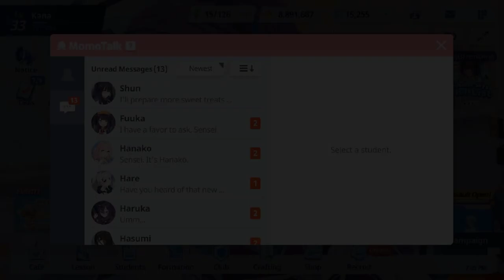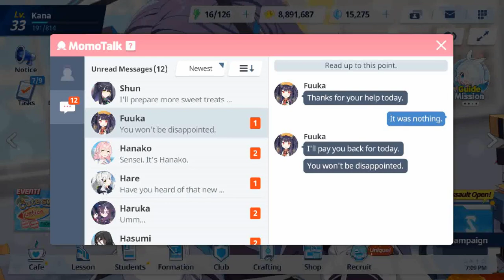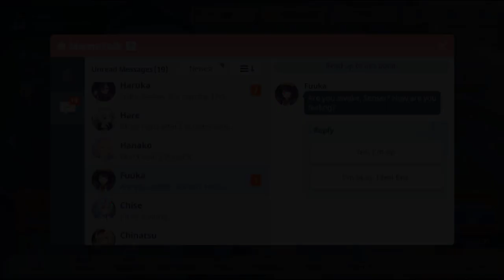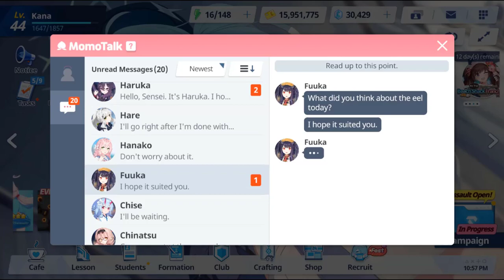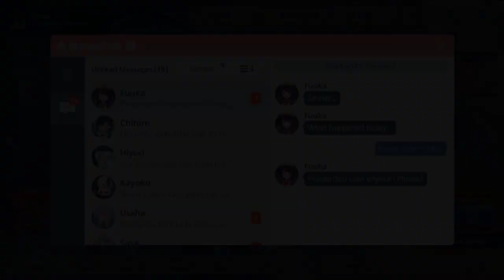Blue Archive - Aikiyo Fuuka Relationship Story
00:00 Episode 1
03:59 Episode 2
06:44 Episode 3
10:43 Episode 4
14:25 Episode 5